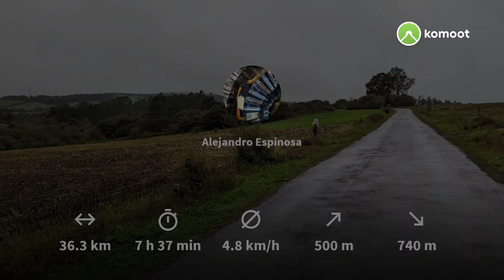Camino Finisterre: As Maroñas to Corcubión. Slideshow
Automatic video from komoot